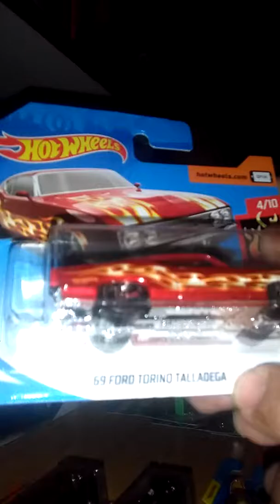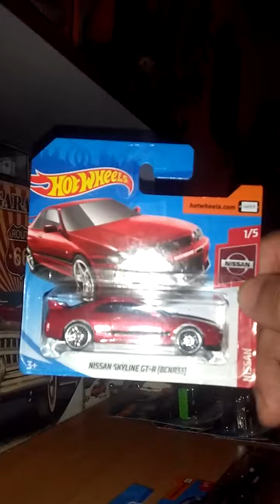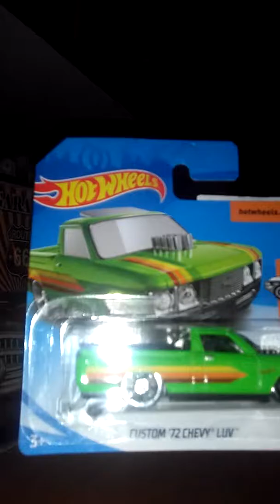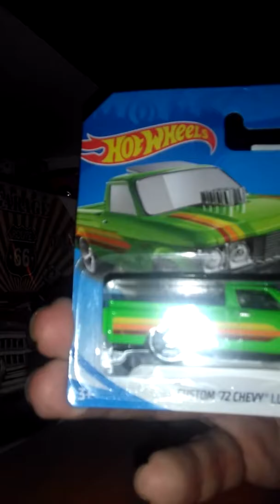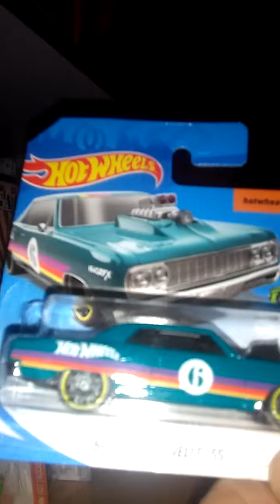MIS NUEVOS MODELOS DE HOT WHEELS DE ESTE AÑO 2019